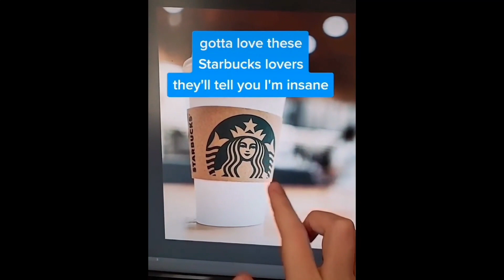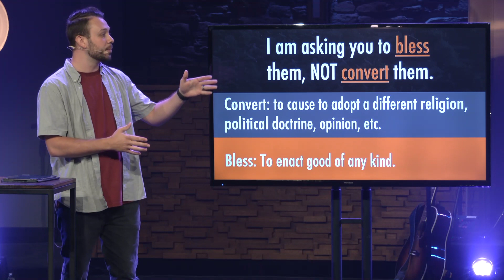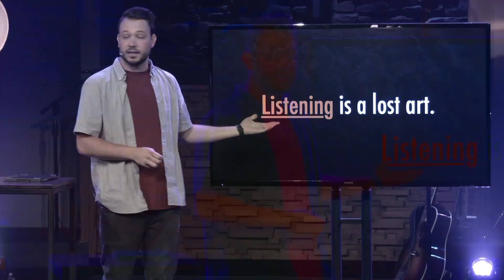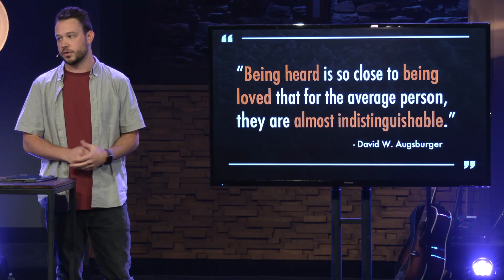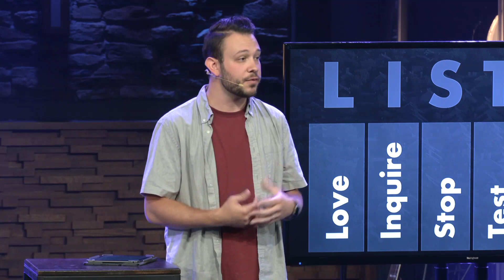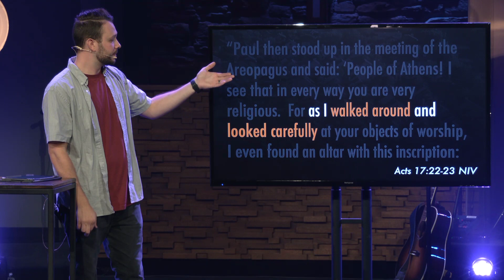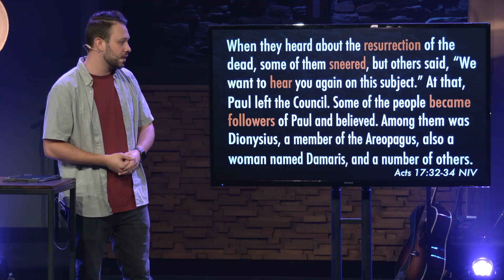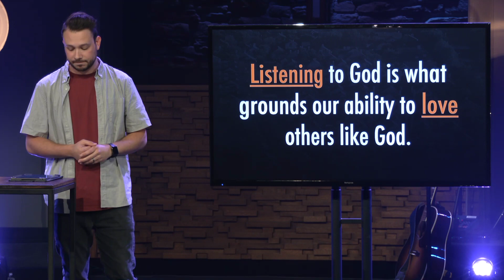Listen | B.L.E.S.S. | Week 2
We're in week 2 of our current series, B.L.E.S.S.

If we can learn to listen, we can change the world…again!

Our message is part of a full worship service each week. If you'd like to watch our full October 10, 2021 service,

NEW to Victory?